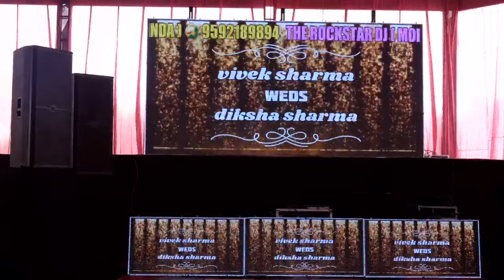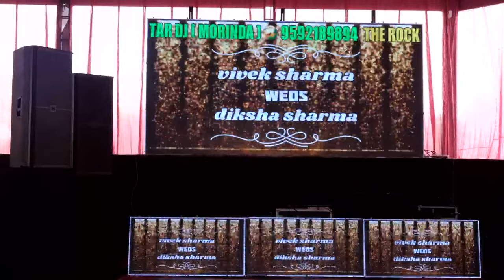Vivek Sharma Weds Diksha Sharma Wedding Video Live By Lovely Photography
It is a fair use under Copyright law. we gave full credit to the artists and song used in this video, we do not claim any of the material to be our own. just promoting it.
THES VIDEO IS NOT COMMRICIAL PURPOSE ALL THE VIDEO AND AUDIO RIGHT TO THE OWNERS